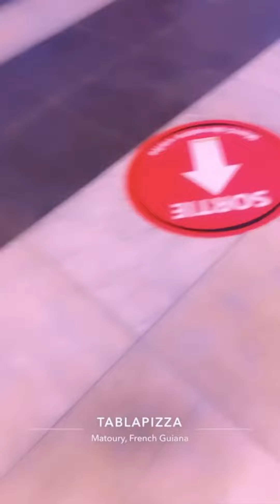Vlog avec Noah VIN GADE KIJAN NOAH LAGE KÒL ATE POU FANM NAN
Story time et Vlogue avec Noah |vin gade kijan Noah lage kòl atè pou fanm nan|  video yo sa yo c yon fason pou ´ou aprann konns mwen plus 🥰